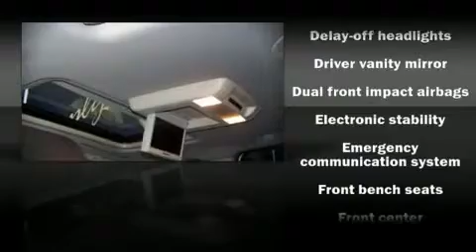2008 GMC Yukon SUV in McKinney, TX 75069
3800 S. Central Expressway

The 2008 GMC Yukon With less than 30,000 miles, this 4 door sport utility vehicle excels in its class, and is equipped to provide comfort, safety and style. It features an automatic transmission, rear-wheel drive, and a powerful 8 cylinder engine. The following features are included: a split folding rear seat, tilt steering wheel, power door mirrors and heated door mirrors, power windows, remote keyless entry, an overhead console, and air conditioning. You and your passengers will enjoy the stereo system, which includes a CD player with AM/FM radio, and 8 speakers, providing excellent sound throughout the cabin. Passengers are protected by various safety and security features, including: Dual front impact airbags, head curtain airbags, Traction control, a security system, and 4 wheel disc brakes with ABS. With side curtain airbags supplementing the rest of the safety network, you can be assured that you and your passengers will experience top-tier protection. A Carfax history report indicates just one previous owner. Are you ready to experience this vehicle for yourself?